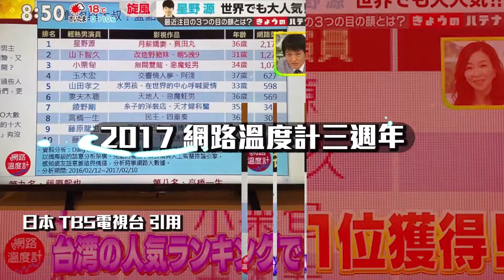【網路溫度計】三週年生日快樂